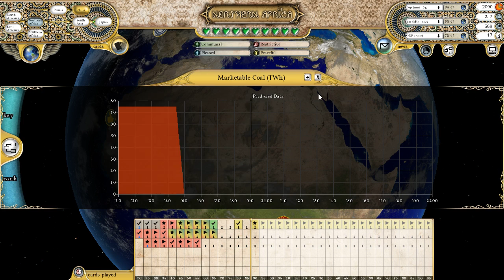√S-Pros - "WE'RE ALL GOING TO DIE!" - Fate of the World - Grand Finale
I got really close to winning be we switched from non-renewables far too late. Not to mention my research was terrible. I was horrendously distracted by commentating.